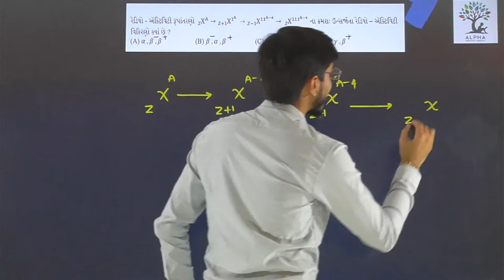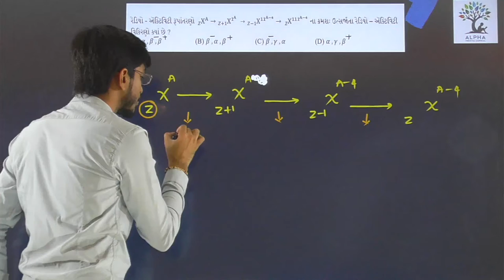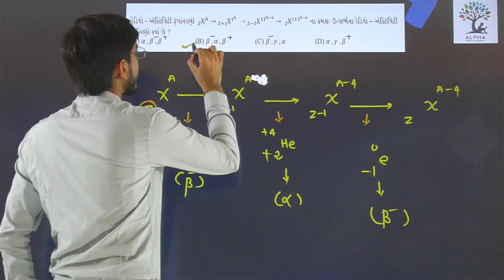Paper 2 | Section A | Que 26 | Physics | Std. 12 | Alpha Vidhya Sankul | in Gujarati by R K Sir